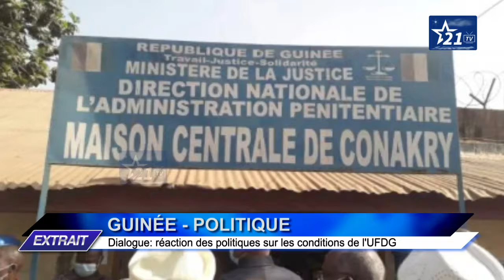GUINÉE - POLITIQUE : Dialogue : réaction des politiques sur les conditions de l'UFDG.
GUINÉE - POLITIQUE :
Dialogue : réaction des politiques sur les conditions de l'UFDG.